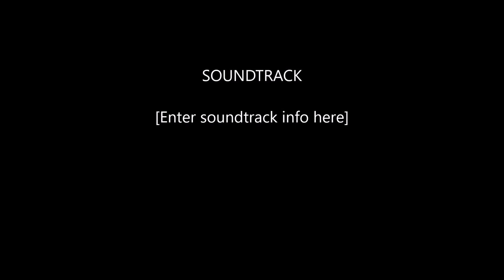SLY & THE FAMILY STONE at WOODSTOCK (audio)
Sly and the Family Stone at Woodstock Festival
Bethel, NY
Sunday , August 17, 1969
4:00–5:00 am

    Sylvester "Sly" Stone: vocals, keyboard, harmonica
    Freddie Stone: guitar, vocals
    Jerry Martini: saxophone
    Cynthia Robinson: trumpet
    Rosie Stone: keyboard, vocals
    Larry Graham: bass
    Gregg Errico: drums

    M'Lady
    Sing a Simple Song
    You Can Make It if You Try
    Everyday People
    Dance to the Music
    I Want to Take You Higher
    Love City
    Stand!